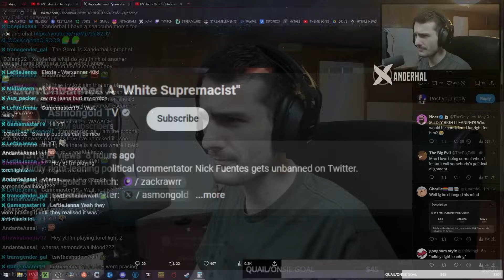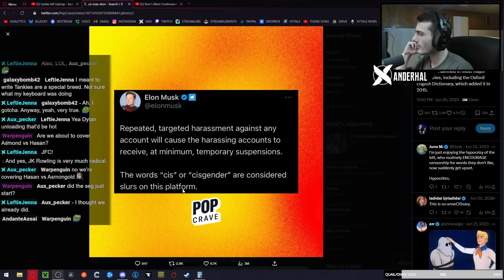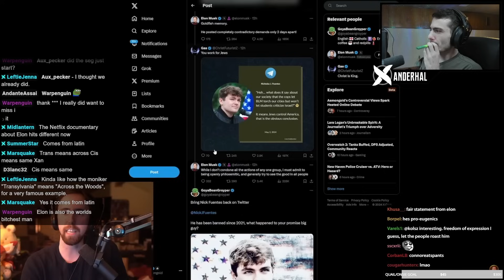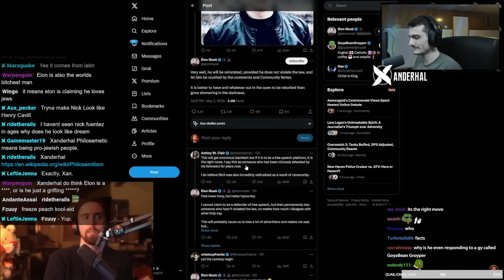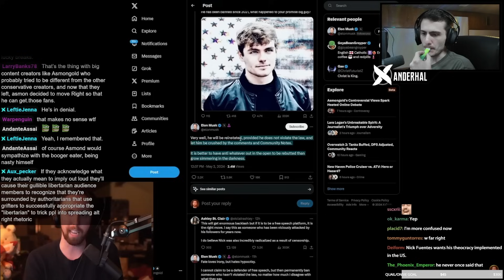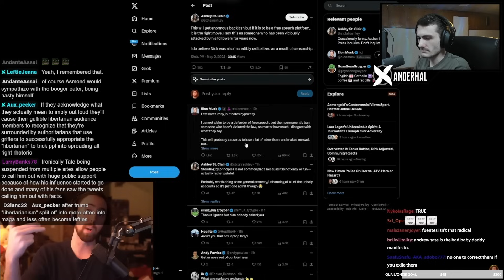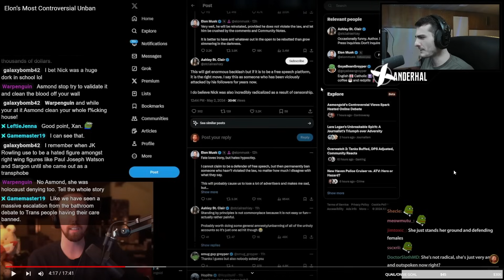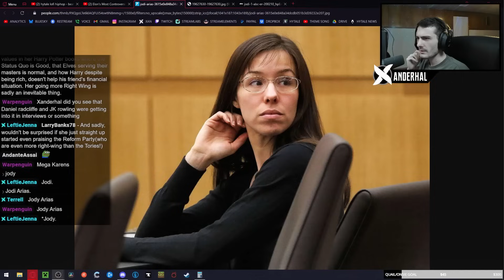"CENTRISTS" Celebrate N*ZI Nick Fuentes Returning To Twitter